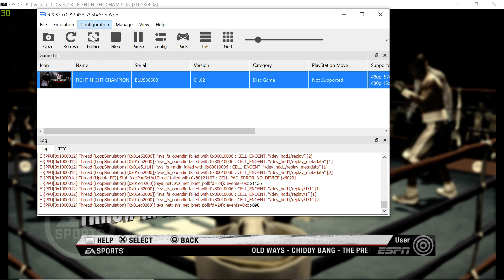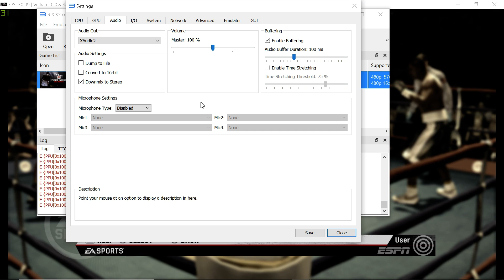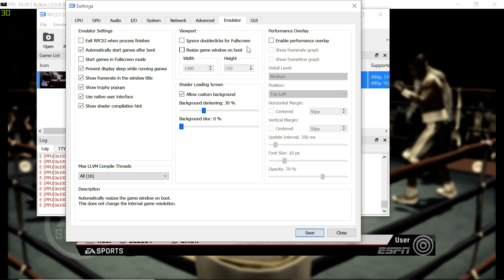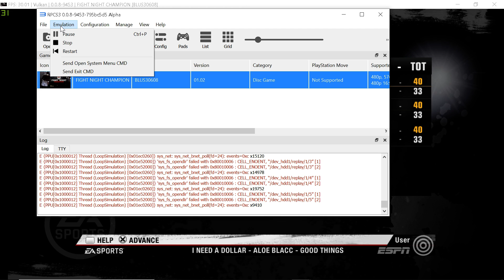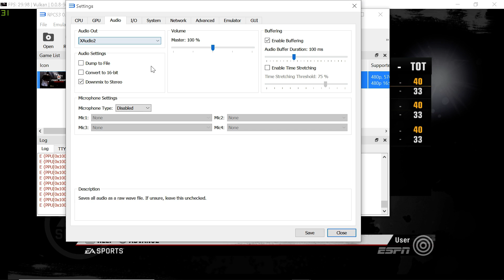Rpcs3 Tutorial and Settings for Fight Night Champion(New Video Added)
My pc specs ryzen 7 3700x 16 GB ddr4 Ram and gtx 1070